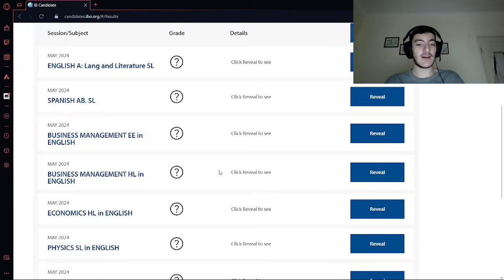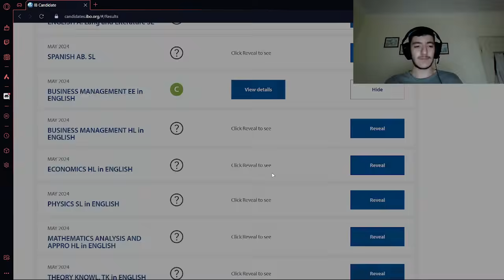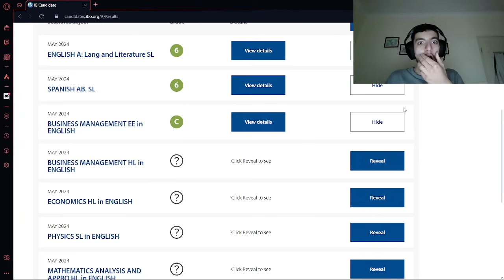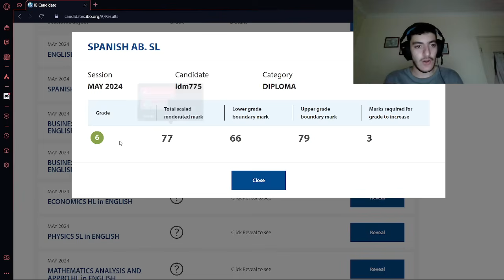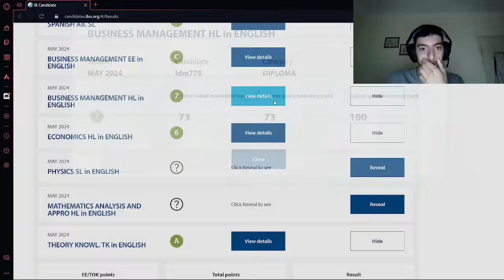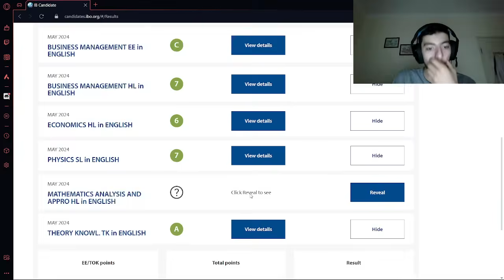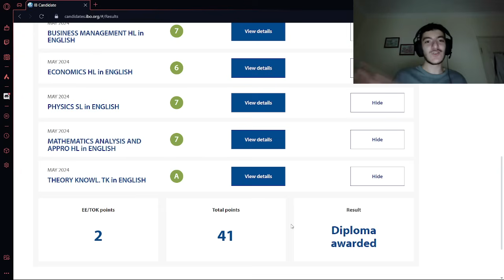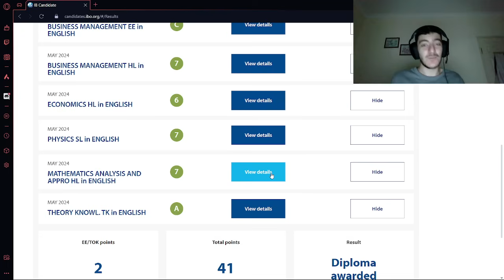IB RESULTS REACTION M24: DID I GET INTO IMPERIAL MATH ????? GREATEST CLUTCH OAT